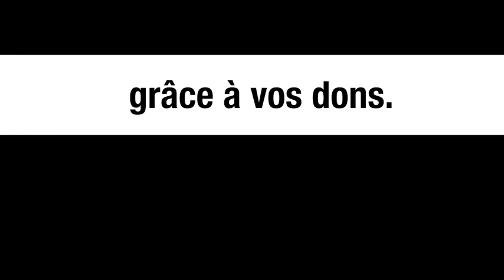Un journaliste britannique en danger à Kiev à cause d’Ukrainiens